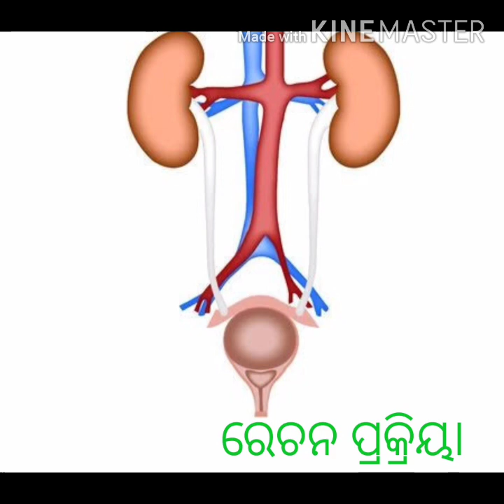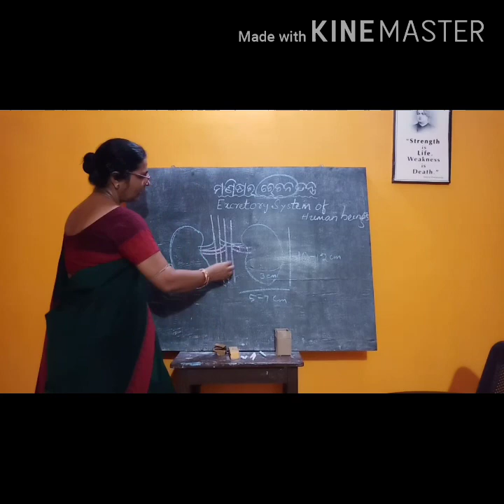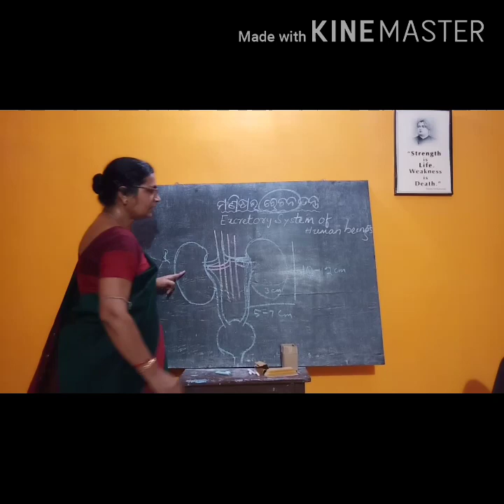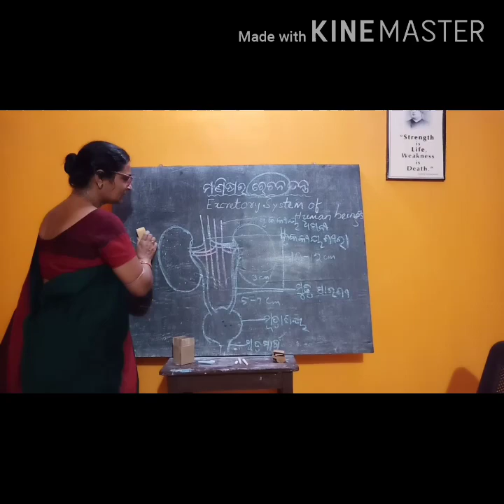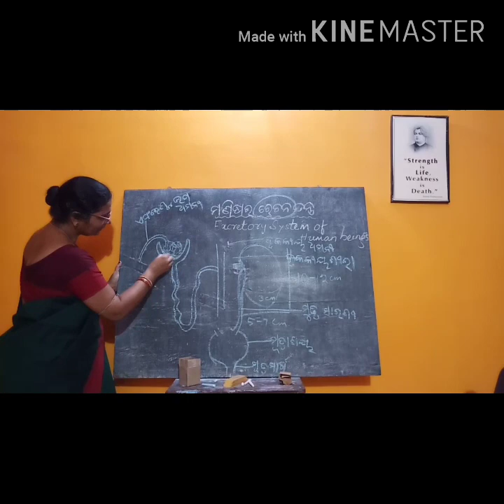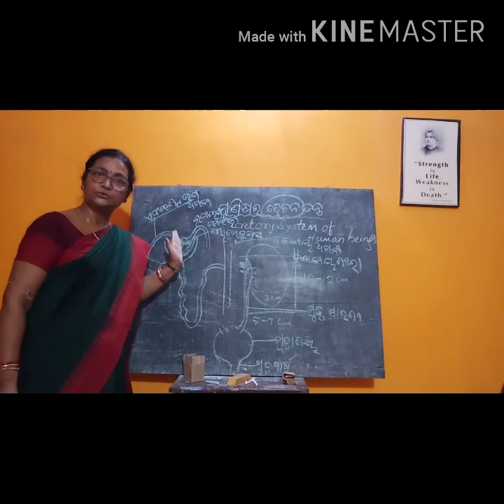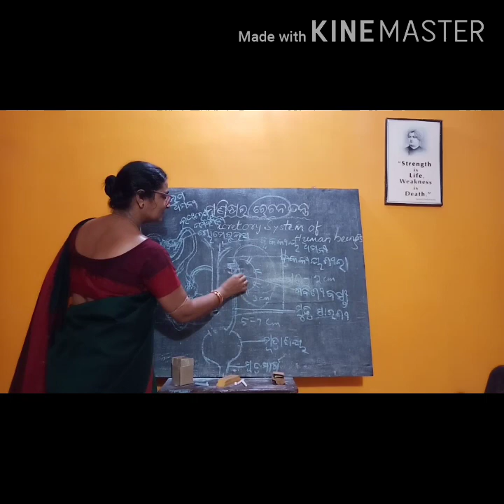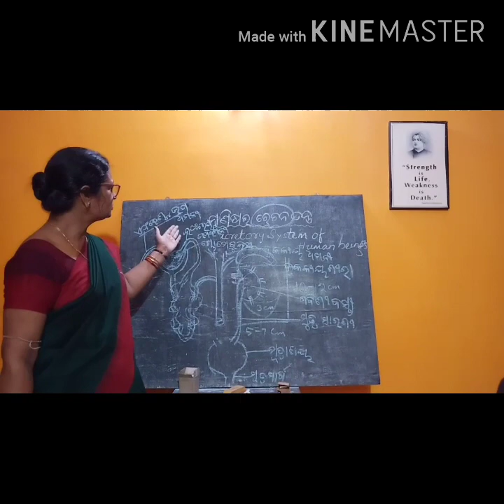Excretory System.... By-Aradhana Dash.